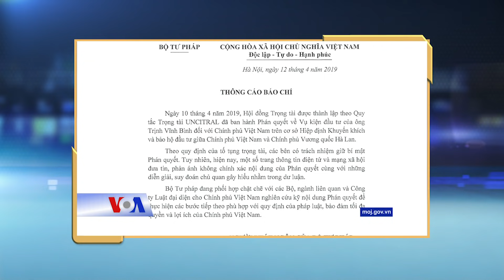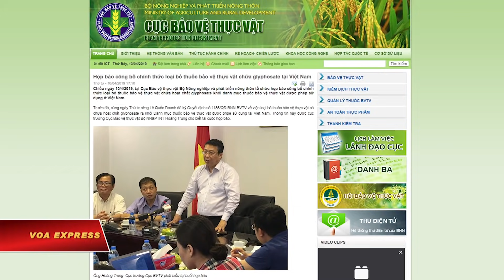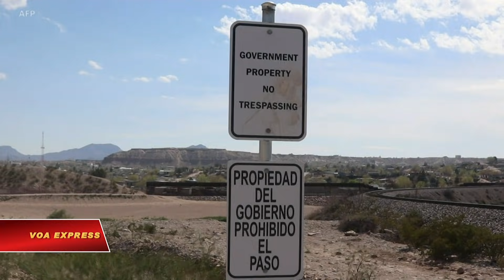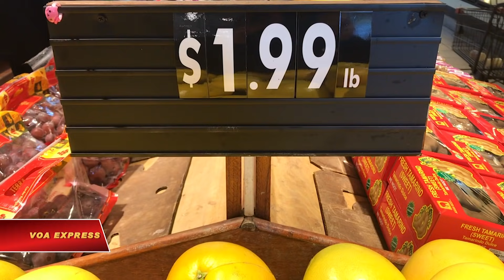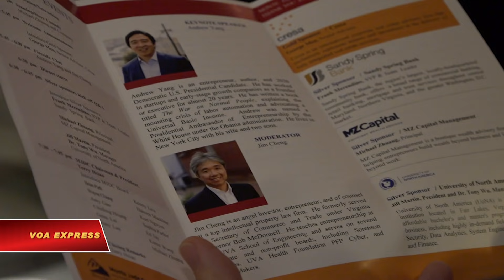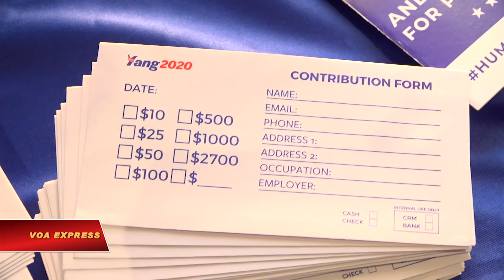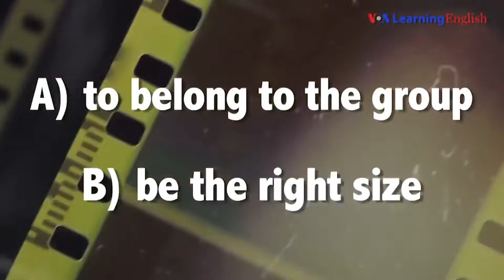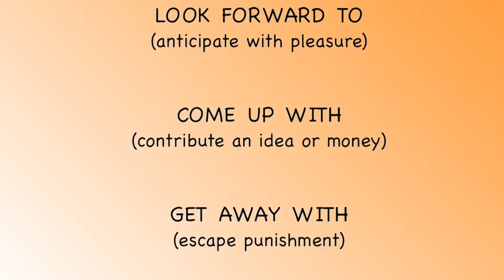Truyền hình VOA 13/4/19: VN lên tiếng về thông tin thua kiện triệu phú Trịnh Vĩnh Bình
Tin tức Nếu không vào được VOA, xin các bạn hãy vào để vượt tường lửa. Thời sự Việt Nam: Việt Nam giảm nhẹ phán quyết về thông tin thua kiện doanh nhân gốc Việt Trịnh Vĩnh Bình. Con trai của cố bí thư Đà Nẵng Nguyễn Bá Thanh bị đảng phế truất. Mỹ chỉ trích lệnh cấm thuốc diệt cỏ mà Việt Nam cho là ‘gây ung thư’.

 Tin thế giới: Kim Jong Un được tái cử làm lãnh đạo tối cao Triều Tiên. Trump  đề xuất thả di dân bị bắt giữ vào các thành phố trú ẩn. Bắt giữ nghi can đốt nhà thờ ở bang Louisiana. Space X phóng thành công tên lửa. Đánh bom trong chợ ở Pakistan, ít nhất 18 người chết.

Phóng sự: Giá xăng tăng và những lo lắng mưu sinh. Trái cây Việt Nam tại thị trường Mỹ. Andrew Yang, ứng cử viên Tổng thống gốc Á. Khám phá công viên quốc gia mới nhất của Mỹ. Nhà hàng Hồi giáo giúp người vô gia cư tại Mỹ.

Bộ Tư pháp Việt Nam hôm 12 tháng 4 giảm nhẹ phán quyết của một tòa án trọng tài quốc tế yêu cầu Việt Nam bồi thường cho doanh nhân người Hà Lan gốc Việt Trịnh Vĩnh Bình tổng cộng hơn 45 triệu đôla về những thiệt hại và án phí trong một cuộc tranh chấp pháp lí kéo dài nhiều năm.

Hôm 12/4, ông Nguyễn Bá Cảnh, con trai của cố Bí thư Đà Nẵng Nguyễn Bá Thanh, bị Thành ủy Đà Nẵng đề nghị cách tất cả các chức vụ trong Đảng về cáo buộc vi phạm luật Hôn nhân và Gia đình và quy định những điều đảng viên không được làm.

Mỹ vừa lên tiếng chỉ trích lệnh cấm của Việt Nam đối với thuốc diệt cỏ có chứa glyphosate và cho rằng quyết định này sẽ “gây ảnh hưởng nặng nề tới sản xuất nông nghiệp toàn cầu.”

Hội nghị Nhân dân Tối cao của Triều Tiên đã tái cử Kim Jong Un làm Chủ tịch Ủy ban Quốc vụ hôm 11/4.

Hai cơ quan truyền thông Mỹ đưa tin rằng Tổng thống Donald Trump đã hai lần đề xuất (vào tháng 11 và tháng 2) rằng các cơ quan chính phủ chuyển và thả những di dân bị bắt giữ đến các thành phố được gọi là nơi trú ẩn để trả đũa việc Đảng Dân chủ không ủng hộ kế hoạch của ông xây tường ở biên giới phía nam.

Con trai của một cảnh sát trưởng da trắng đã bị bắt giữ với cáo buộc đốt trụi ba nhà thờ lịch sử của người Mỹ gốc Phi tại bang miền nam Louisiana.

SpaceX đã lần thứ hai phóng thành công hỏa tiễn mạnh nhất thế giới. Hỏa tiễn Falcon Heavy được phóng lên trong hành trình thương mại đầu tiên từ Trung tâm Không gian Kenedy của NASA ở bang đông nam Florida của nước Mỹ vào tối ngày 11/4.

Một quả bom với sức công phá mạnh phát nổ tại một khu chợ vào sáng thứ Sáu ở tây nam Pakistan, khiến ít nhất 18 người thiệt mạng và 48 người khác bị thương.